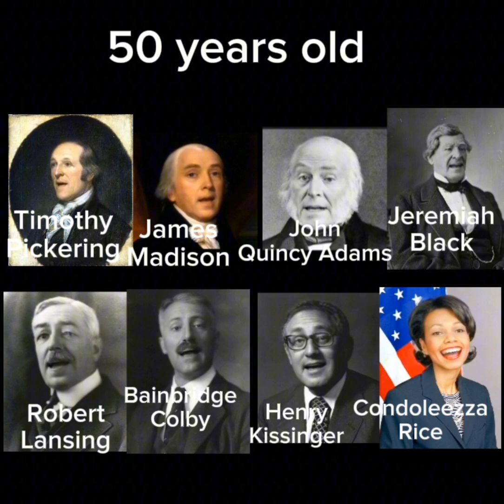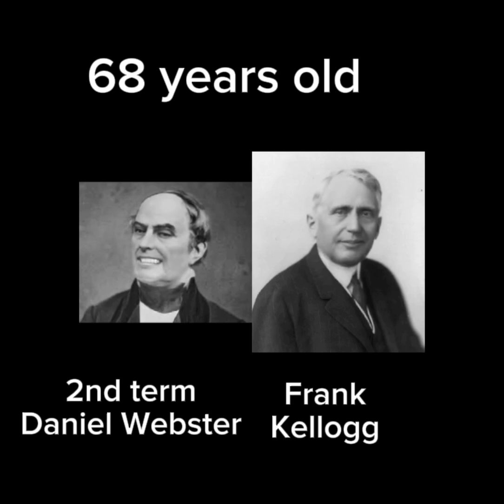US Secretary of States sing random songs based on how old they were when they took office